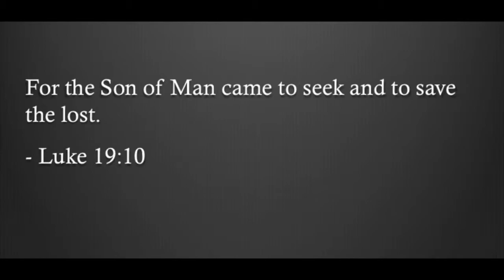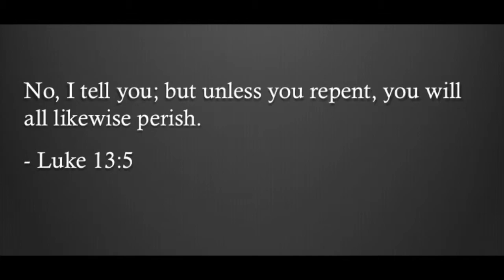Boxcar Willie - Lost Highway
Track #1 from his 1988 album, The Collection.
Written by Leon Payne.